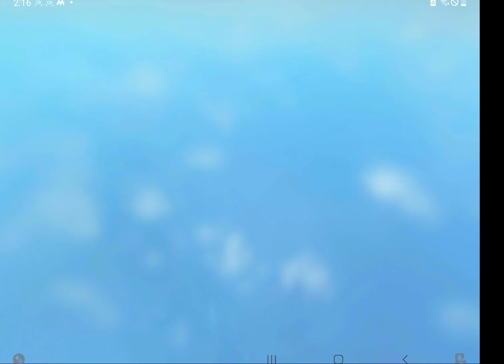Wobbly ceiling fan that I make